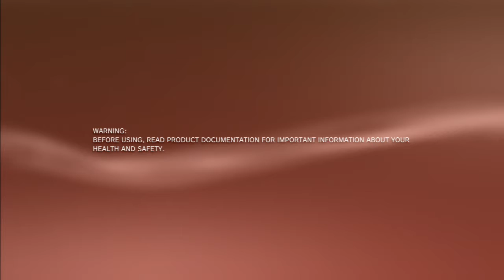Assassin's Creed Rouge (PS3) part22 WE(ED) THE PEOPLE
After the events of AC Blackflag, a new storyline unfolds in the PS3 exclusive Assassin's Creed Rouge. How will the story unfold when Cormac begins to hunt down his own brother's in the assassins guild?
Skype: ADSPLAY FanChat
PSN: ADSPLAY101